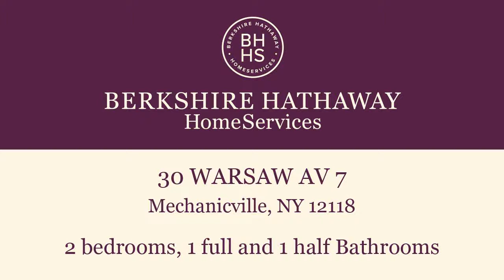Home for sale - 30 WARSAW AV 7, Mechanicville, NY 12118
Why rent when you can own and build equity? Great opportunity for first time buyer or someone looking to downsize. Two bedroom condo close to Global Foundries. Maintenance free lifestyle. Designated parking spot with plenty of additional parking. Small back patio with room for grill and seating area. Quiet neighborhood. Additional family room space unlike other units. Ready to make your own.

Bedrooms: 2
Bathrooms: 1 full and 1 half
Square Feet: 1072
Price: $85,000